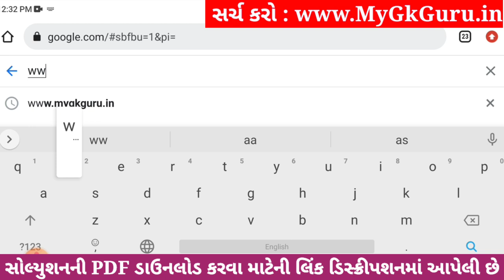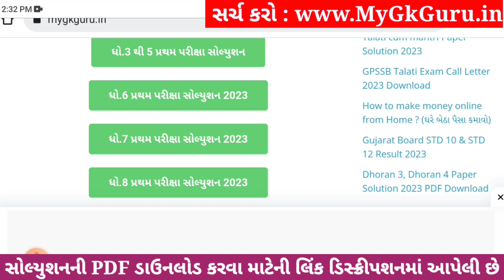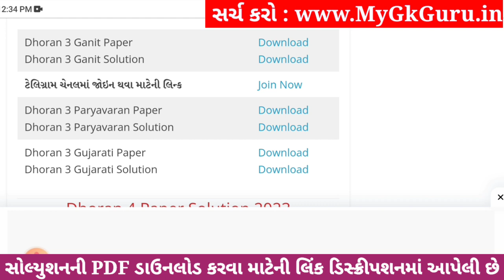Dhoran 3 Gujarati Paper Solution 2023 STD 3, Std 3 Gujarati Paper Solution 2023 40 Marks 26 October